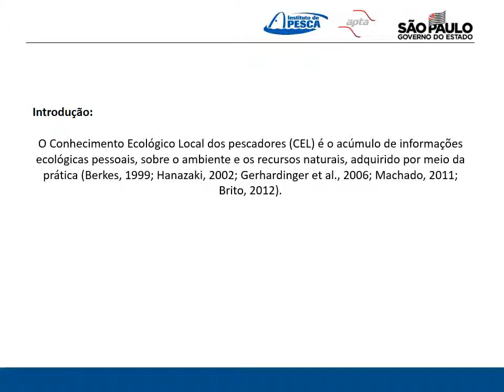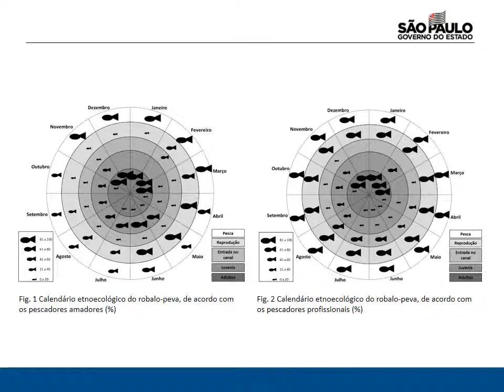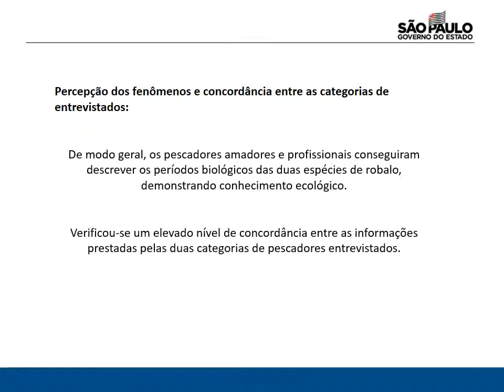CIAIQ2019_466: Calendário etnobiológico do robalo, segundo os pescadores especialistas...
"Calendário etnobiológico do robalo, segundo os pescadores especialistas das áreas estuarinas da Baixada Santista (SP)"
Autores: Lygia Cardoso da Silva, Ingrid Cabral Machado, Sérgio Luiz Dos Santos Tutui and Acácio Ribeiro Gomes Tomás
O Conhecimento Ecológico Local dos pescadores (CEL) consiste em uma fonte de informações ecológicas que pode auxiliar a gestão pesqueira e complementar o conhecimento técnico científico. O objetivo do presente estudo foi avaliar a percepção etnobiológica dos pescadores amadores e profissionais sobre o recurso robalo, verificar qualitativamente o nível de correspondência entre as duas categorias de informantes e comparar aos dados disponíveis na literatura científica. Entrevistas semiestruturadas foram aplicadas aos pescadores profissionais e amadores, atuantes na região estuarina e costeira da costa central do Estado de São Paulo (Brasil), e posteriormente analisadas segundo a prevalência das percepções, utilizando-se o software WebQDA. Ambas categorias de pescadores conseguiram descrever os períodos biológicos das espécies de robalo, demonstrando que que é amplo o seu repertório de percepções e conhecimentos. Entre as categorias de entrevistados, houve concordância na maioria das indicações de períodos de ocorrência dos fenômenos biológicos. As informações quanto aos períodos biológicos, em sua maioria, corroboraram a literatura científica demonstrando conhecimento ecológico.